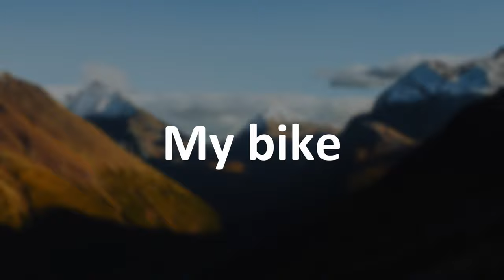Vitus Nucleus VR 27,5 | My bike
A new series where i meet owners and talk about their bikes. Maybe I even get a chance to test ride some of them!

Meet Theo and learn about his 2019 Vitus Nucleus VR 27,5. Big thanks to Theo, it was great to meet up for a chat!

0:00 Intro
0:13 Overview
2:23 Theo riding his bike
3:15 Modifications
8:20 Good and bad
9:42 My test ride